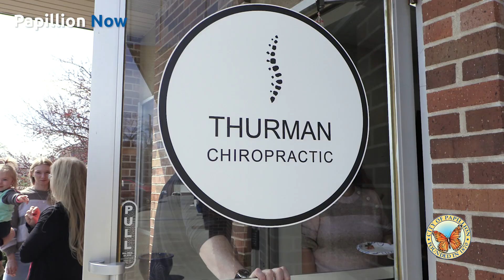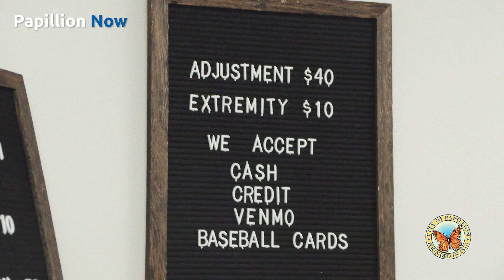Papillion Now - Ribbon Cutting for Thurman Chiropractic